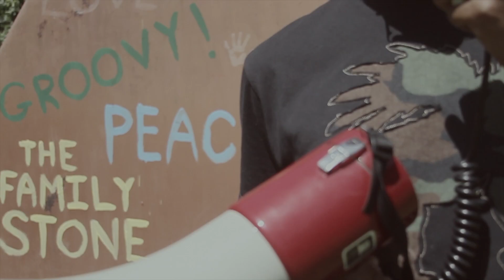Wash Kash - Breathe! (Music Video)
Elder K performs his new single "Breathe".